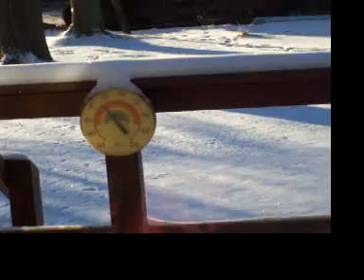Puting in water line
crew started work 8:00 A.M and zero degrees